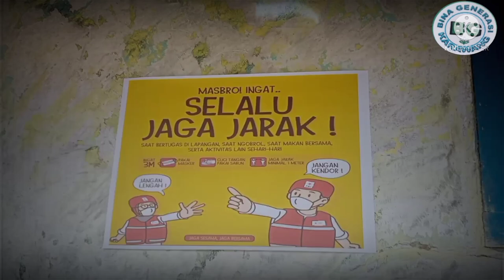Jaga jarak dong 3M/ Bina generasi Karawang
Jaga jarak dong 3M bina generasi Karawang mensosialisasikan tentang pengertian Jaga jarak antara kendaraan bermotor mobil dan juga di kaitkan dengan jaga jarak masa pandemi 3M kebiasaan baru yang harus di perhatikan dan di biasakan dan di budayakan 3M mencuci tangan memakai masker menjaga jarak di masa pandemi tahun 2021 M yang mana semakin buming musibah covid19 dengan mensosialisasikan tentang pengertian 3M semoga masyarakat mengerti dan memahami menjaga kesehatan dengan protokol kesehatan jaga jarak dong 3M bina generasi Karawang begitu juga jaga jarak aman antara kendaraan bermotor mobil banyak manfaat untuk keamanan dalam berkendara sepeda motor mobil semua kegiatan yang berguna kita harus saling berbagi dan mengingatkan bahwa jaga jarak aman antara kendaraan yang lain di perjalanan jalan raya ataupun ketika parkir di tempat parkir dan juga di tempat yang lain jaga jarak dong 3M Bina generasi Karawang mari kita simak videonya semoga bermanfaat dan menghibur penonton senang sekali bisa bertemu dengan kalian WA 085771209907 FB Bina generasi Karawang